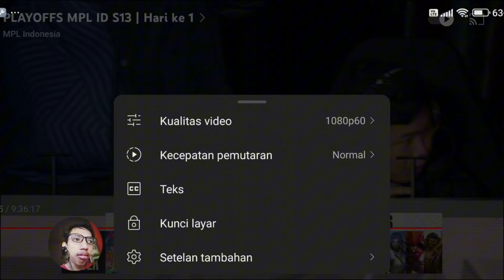Alpha Anavel Kembali di Lepas Inilah Yang Bakal Terjadi - TLID VS EVOS Game 2/5 MPL Play-off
Player Evos Yaitu  Evos Dreams. Evos Fluffy. Evos Clawkun. Evos Anavel. Evos Branz

Player Team Lilquid Aura Yaitu Aura Gugun. Aura Yehezkiel. Aura Kabuki. Aura Yawi. Aura Aran

Bisa Request Hero juga  nanti saya masukin ke playlist khusus Request hero  viewers seperti :

catatan : hero yang saya bisa aja. 😁